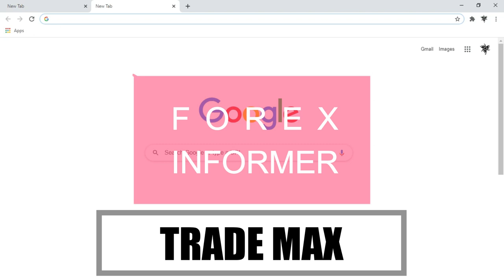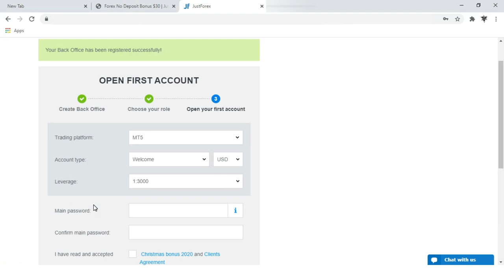Forex No Deposit Bonus | JustForex No Deposit Bonus | Forex Trading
fbs bonus
best forex broker
cfd trader
fbs forex
gold forex
fbs broker
nedbank forex
forex hours
xm webtrader
fxtm bonus
demo trading
hotforex mt4
xe forex
forex world
forex currency exchange
forex today
forex signals telegram
price action forex
forex fury
learn forex
tradeview forex
currency pairs
fxstreet news
most traded currencies
fundamental analysis forex
tickmill mt4
ufx trading
ig forex broker
forex education
paytm forex
best forex robot
forex indicators mt4
mt4 webtrader
price action indicator
exness bonus
forex trading education
fxtm minimum deposit
fxcm trading station
forex trading sessions
free forex signals online with real time
mt4 forex
damini forex
wetalktrade
forex tips
xm global mt4
pepperstone mt4
no deposit forex bonus latest
forex millionaires
forex api
fx charts
forex platform
open market forex
oanda waehrungsrechner
metatrader 4 web
top traders
forex sessions
go forex
pepperstone forex
pamm account
mt4 online
ic markets mt4
tickmill demo
exness forex
forex4noobs
fxcm demo account
forex company
forex options
saxo bank forex
pepperstone minimum deposit
copy trade forex
fbs demo account
forex rockstar
cfd finance
regulated forex brokers
forexstrategiesresources
best forex traders
live fx
hotforex bonus
forex book
best time to trade forex
best forex brokers for beginners
free margin
western union forex
adam khoo forex
oanda demo account
forex money exchange
forex basics
fxcm minimum deposit
trading sessions
oanda leverage
forex winner
fx signals
forex bot
e forex
dailypriceaction
cfd forex
daily forex signals
ecn account
top forex brokers list
swissquote forex
dailyfx charts
money management forex
currency market live
forex trading basics
automated forex trading
forex market news
forex crunch
forex no deposit
forex game
managed forex accounts
earnforex
odin forex robot
forex screener
metatrader 4 brokers
top 10 forex brokers
forex pairs
gci mt4
sbi forex
forex trend
best forex signal provider
forex trading times
forex market hours chart

easymarkets
forex charts
forex currency
forex trading tips
forex online
best forex trading platform
webtrader
fnb forex
forex demo account
forex exchange near me
urban forex
xm bonus
forex investment
forex strategies
forex robot
scalping strategy
mt4 indicators
fx trade
trading signals
forex trading demo
forex indicators
instaforex bonus
exness mt4
forex trading platforms
hdfc forex
tickmill bonus
fx daily
learn forex trading
forex kings
buy forex online
dailyfx gold
online forex trading
standard bank forex
forex pro
forex account
exness broker
leverage in forex
xm demo account
pips forex
super forex
ic markets minimum deposit
avatrade demo
fx open
fxpro minimum deposit
spread forex
tradize
xm trade
xm minimum deposit
forex market open time
avatrade minimum deposit
currency markets
mt5 indicators
exness minimum deposit
foreign exchange currency
forex trading courses
hotforex minimum deposit
forex market times
octafx copy trading
brokers with bonus
forex margin
standard bank webtrader
trading demo account
mirror trader
trading scalping
justforex minimum deposit
funded trader
forex trading market
trend trader
south african forex traders
trader 4
copy trades
trader news
octafx trading
ufx broker
price action trader
forex lite
forex is
easy forex
oanda exchange
khaleej times forex
fx news
lqdfx
jafx
oanda currency exchange
lmfx
forex factory news
nial fuller
oanda forex
oanda fx
myhotforex
oanda live
ig forex
forex tester
forex demo
best forex signals
forexpeacearmy
dbs forex
iml forex
forex bonus
plus500 webtrader
fxleader
fx market
expert advisor
khaleej forex
tani forex
olymp trade forex
fxdreema
fxpro direct
fxlifestyle
currency meter
top forex brokers
smart trader
metatrader 4 demo
thomas cook foreign exchange
scalping forex
forex vps